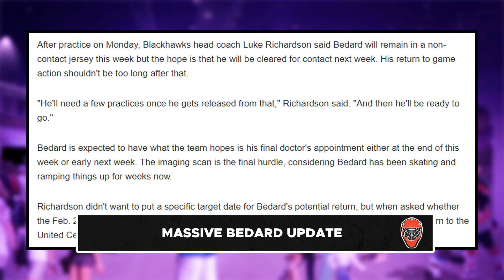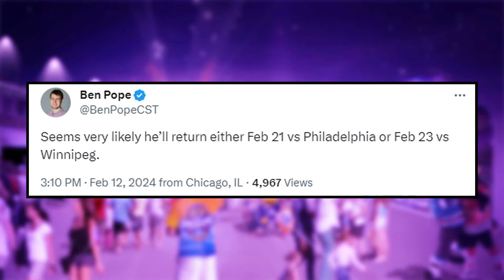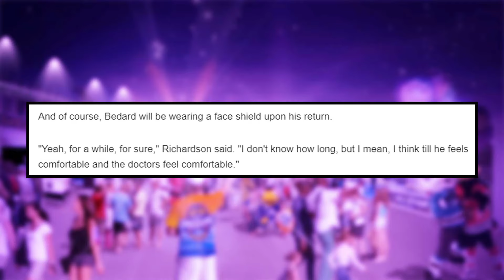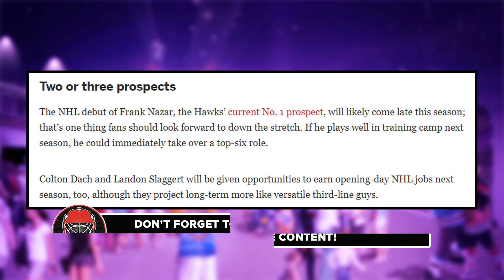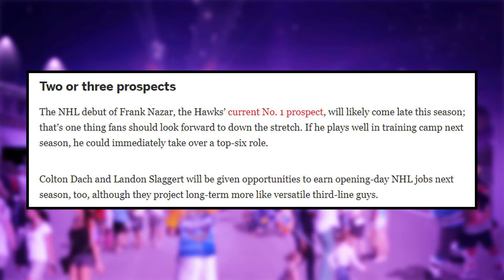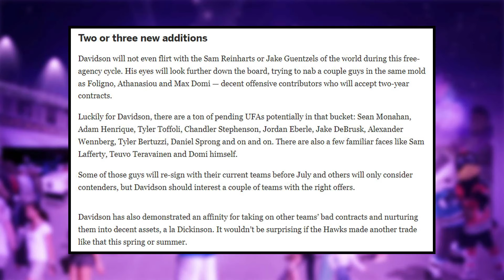MASSIVE Bedard Update - Blackhawks Future Plan REVEALED? | Blackhawks News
Connor Bedard has resumed intense activities at practice and taking one-timer shots, yet he still continues to wear a non-contact jersey. Luke Richardson exclaims that the hope is Bedard will return to the lineup in a week with approval from the doctor as well as how Bedard feels. An article from Ben Pope has revealed the path Kyle Davidson may take heading into free agency and the draft for the opening day roster of next season. A few key points were the internal prospect pool with Landon Slagger, Colton Dach, and of course, Frank Nazar III who is set to join the team later this season after the Michigan Wolverines season ends. Davidson's free agent pool is opened wide up as well with many pending UFAs set to look for a new contract such as Sean Monahan, Tyler Toffoli, and Jake Debrusk.

Kirk Day and Noah Byrne break down reports, rumours, trades, signings, and everything else coming from the Chicago Blackhawks and Blackhawks reporters. We touch on news involving players such as Connor Bedard, Nick Foligno, Lukas Reichel, Kevin Korchinkski, Seth Jones, Petr Mrazek, Andreas Athanasiou, Frank Nazar III, Colton Dach, Alex Vlasic, Connor Murphy, Philipp Kurashev, Colin Blackwell, Arvid Soderblom, Tayler Raddysh, Joey Anderson, Oliver Moore, Landon Slaggert, Drew Commesso, Wyatt Kaiser, Nolan Allen, Ethan Del Mastro, Sam Rinzel, Ryan Greene, Gavin Hayes, Adan Gajan, Samuel Savoie, as well as Head Coach Luke Richardson, and GM Kyle Davidson.

0:00 Intro
0:38 MASSIVE Bedard Update
3:21 Davidson's Plan Revealed?